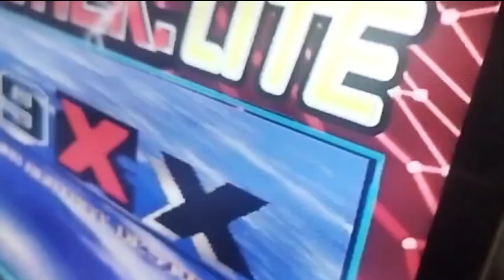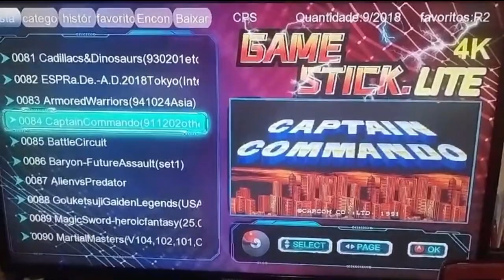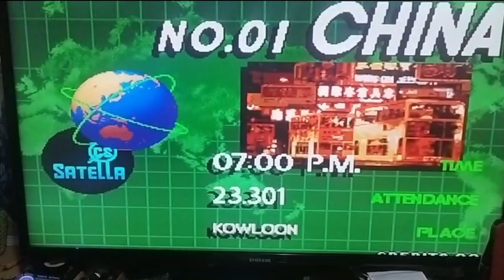Unboxing do game stick que ganhei do Wendrick.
🎮 Desvendando o Mistério: Ganhei um Game Stick do Wendrick! 🎁 Será que Vou Abandonar o WhatsApp? 📱 Junte-se a nós no programa Taverna Unboxing da Taverna do Sovika enquanto exploramos o presente incrível que recebi do Wendrick! Prepare-se para uma análise detalhada, muitas risadas e, quem sabe, uma mudança radical no mundo da comunicação virtual. Será que este gadget revolucionário irá me fazer abandonar o WhatsApp? Descubra conosco neste episódio imperdível! 🔥 TavernaUnboxing GameStick DesafioWhatsApp"